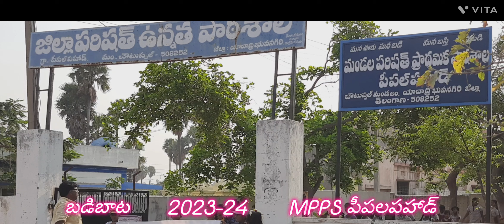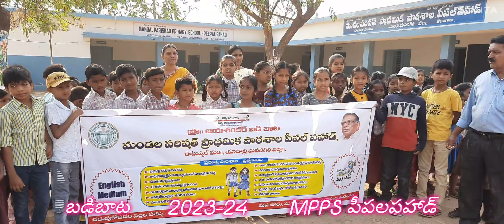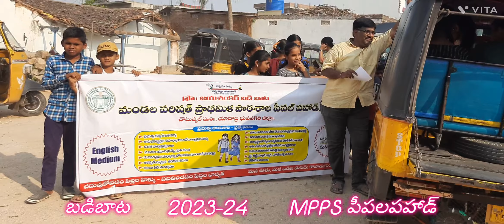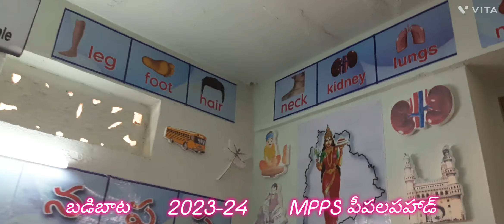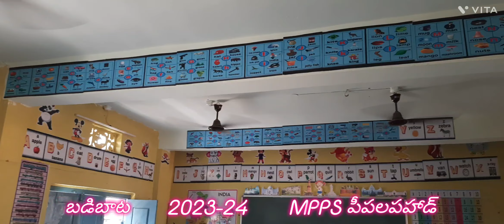బడి బాట 2023-24 MPPS PEEPALPAHAD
మన ఊరి బడిపిల్లలందరిని మన సర్కారు బడిలోనే చేర్పించండి